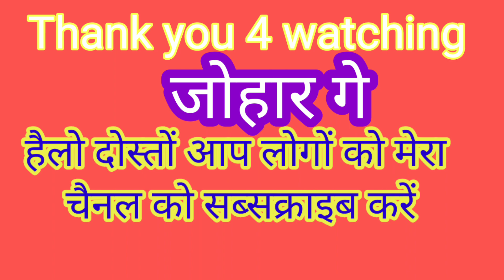NEW HO MUNDA VIDEO 2023//हातु कुटी मलिन बाडा // Singer-Lakhan surin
NEW HO MUNDA SHORT VIDEO
NEW HO VIDEO 2023
NEW VIDEO HO MUNDA SHORT

New hatu kuti Malin bara
New ho song hatu kuti Malin bara
New ho video hatu kuti hora kore

new ho munda umer aama
new ho munda umer aama sola

2023
new ho munda mental ho 2023
new ho munda dj song 2023
new ho munda 2023
new ho munda video 2023 baya
ho
new ho munda video 2023 dj
new ho munda video 2023 purty
star

new ho munda short film.
2023
Thank you my YouTube channel friends 🙏🇳🇪🙏🇳🇪🙏🇳🇪🙏🇳🇪🙏🙏🇳🇪🇳🇪🇳🇪🇳🇪🙏🇳🇪🙏🙏